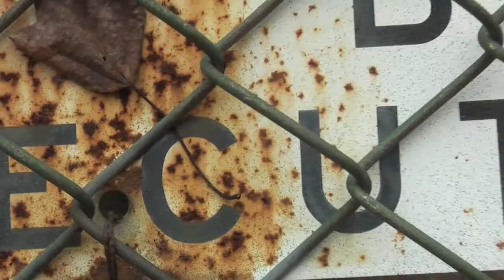November 2012.McMurran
first project for Pittsburgh Filmmakers